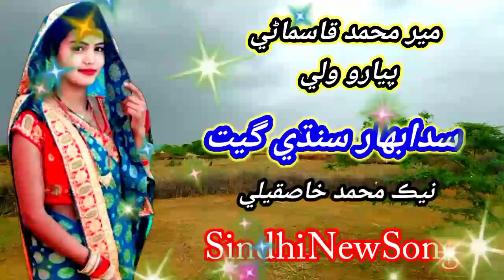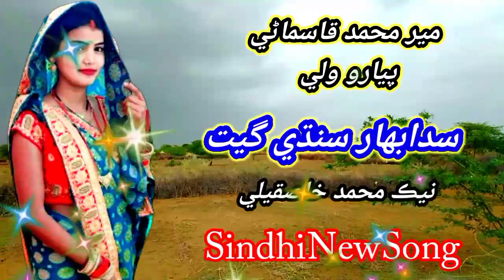Piyaro wali | Sadabahar sindhi geet | Nek Mohd Khaskeli | New Sindhi songs | New Marwadi songs